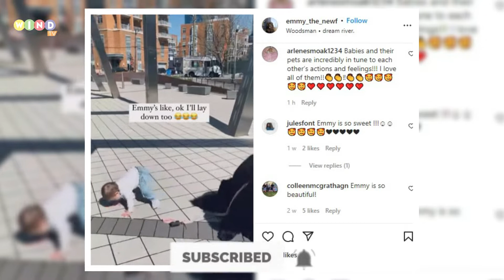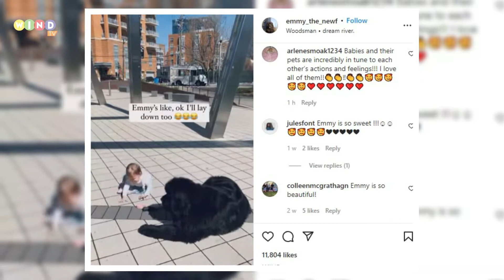Video Of Leapord Attack On Dog|Wild Leapord|Penguins Funny Video|Wind Tv|Funny Videos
Wind Tv is an effort to create harmony among society and spread knowledge through some valuable content daily.

And research.